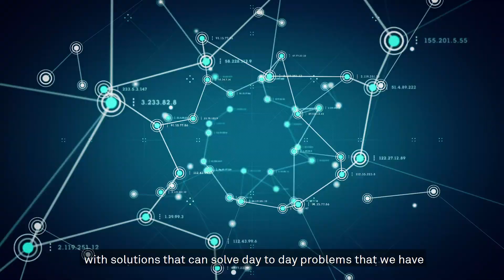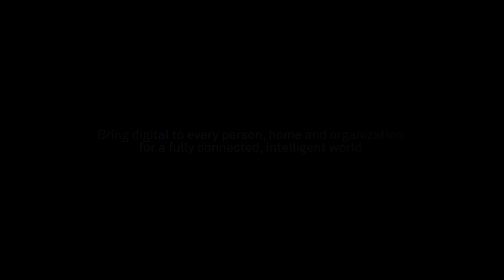50GE: The Cost Effective Way for Transport Evolution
MTN South Africa's General Manager for Network Engineering Zoltan Miklos describes their innovation program with Huawei.